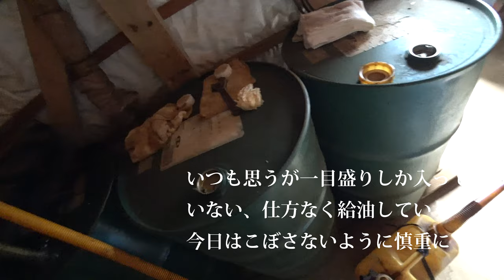【会社員実家農業手伝う】クボタトラクター始動！給油から畑までの移動、久しぶりに畑を耕した75馬力クボタで